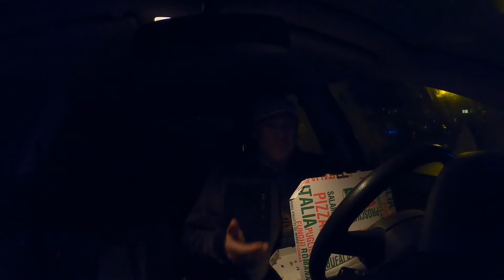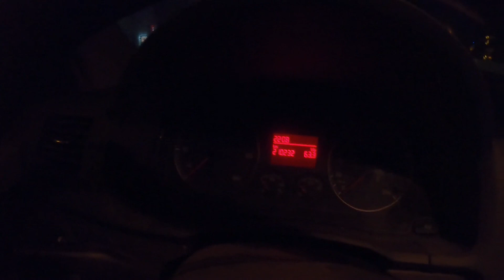Kolejne bla bla bla